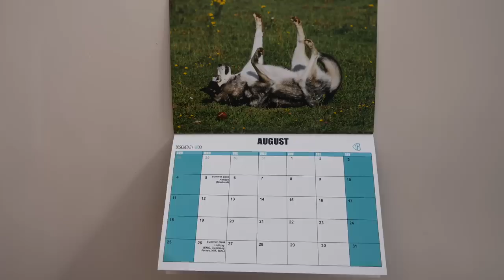Grooming My Husky! He Wont Let Me Take The Fluff! ASMR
ASMR Grooming My Husky! He Wont Let Me Take The Fluff! I got all this fluff from only half his body! So you want a husky? Be prepared for the shed! They blow their coat twice a year for their summer and winter coats, and shed all year long!

Thank you to our higher tier patrons:
Mark Pettit Jr.

Lead: indi-dog.co.uk
Dry food: LeanDog

Filming Equipment:
Canon G7x Mark 2
Panasonic GH5